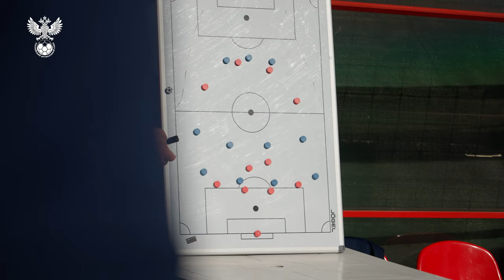Сборы. День 3. Вратарское искусство, визит Акинфеева, красная карточка